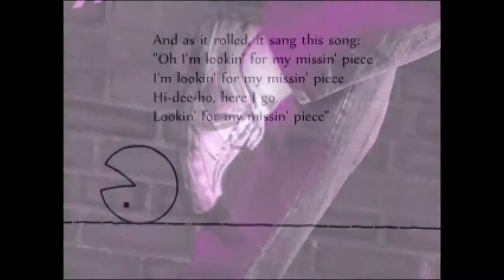Episode 226- "Prayer" by Louis Untermeyer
Panel: Larry, Charlie, Tori, Josh
Discussion Starter: Josh
Genre: Poem

In addition to the people Josh thanked at the end of this video, he would also like to thank Dan, who appeared in a few episodes for his 7th straight season, including two as the head panelist.